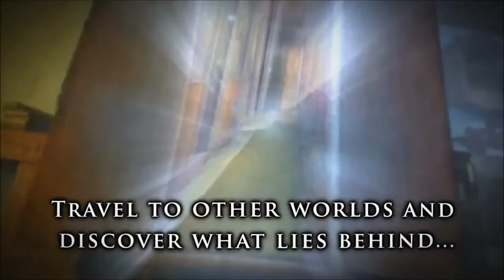House of 1000 Doors: Family Secrets Trailer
When the dead cannot find release, the House of 1000 Doors serves as a portal that allows the living to help them. To step beyond its threshold, a person must be able to communicate with spirits. Guide Kate as she responds to an invitation to enter the House and solves four mind-bending mysteries that take her to worlds she's never imagined.